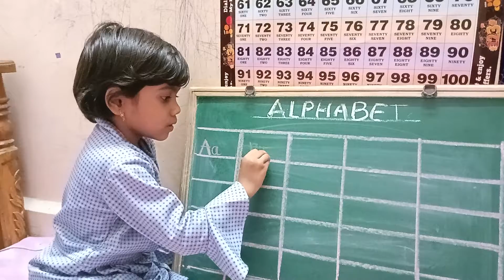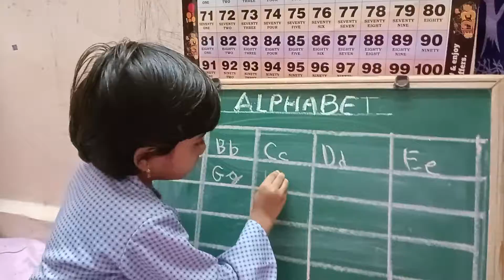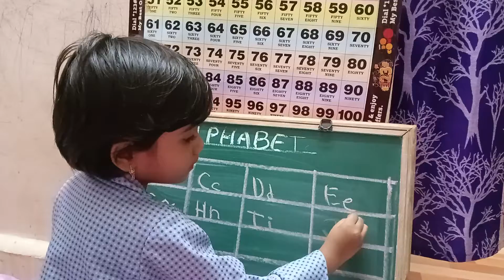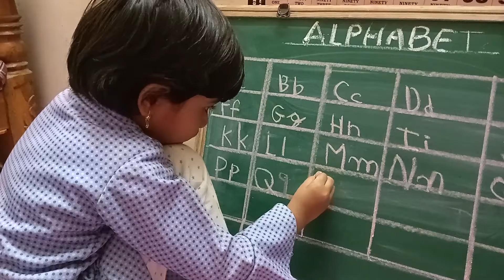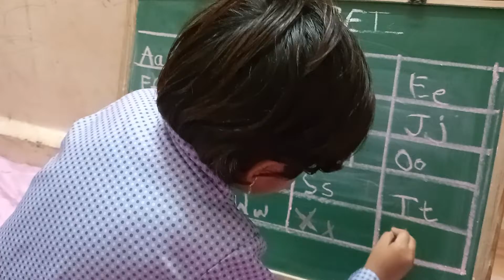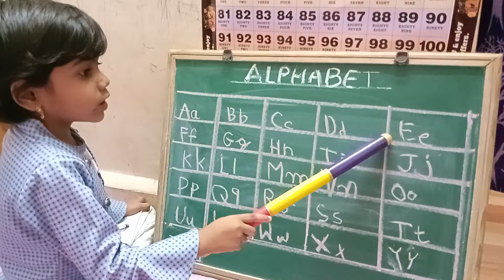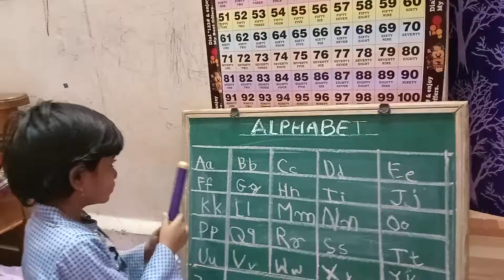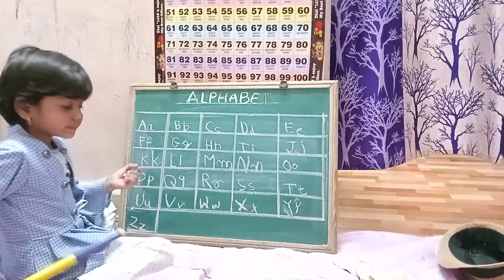how to write capital and small abcd, uppercase and lowercase abcd , aforapplebforballcforcat, ABCD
ABCD A FOR APPLE, B FOR BALL, C FOR CAT, D FOR DOG. ALPHABET// ABCDSONG//ABCDVEDIO

असेअनार आसेआम कसेकबुतर हिंदीवर्णमाला गिनती अबकड अफॉरअँपल बीफॉरबॉल सिफॉरकॅट

abcd, aforapplebforballcforcat,a se anar, phonicsong,Abcdef, असेअनार,कसेकबुतर, गिनती, हिंदीवर्णमाला

abcdefghijklmnopqrstuvwxyz
abcdkivedio
kidslearningvedio
किड्सटीचिंगावेडिओ
kidshandwrittingabcd
fruit 🍓🍑 //fruits //kidslearningvideos //abcalphabets //फळे //howtoteachfruitsname